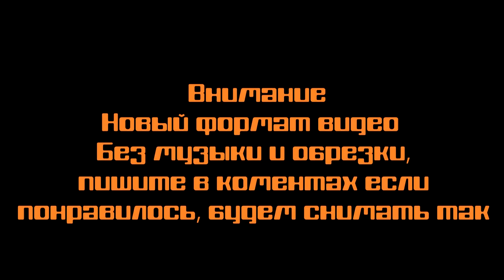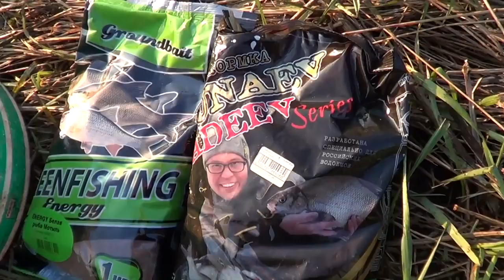ЛЕЩИ РВУТ ПОВОДКИ🐟 , с Володей на Рыбалке , РЫБАЛКА 🐟на Фидер